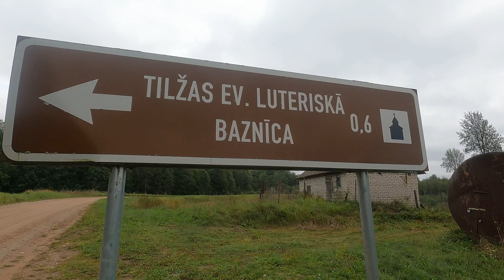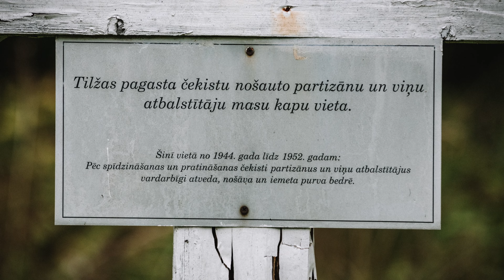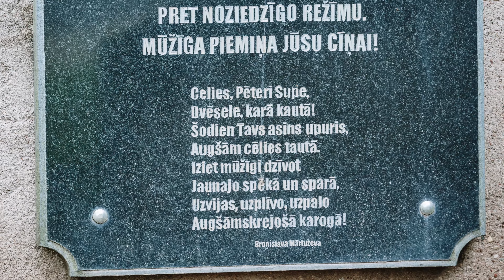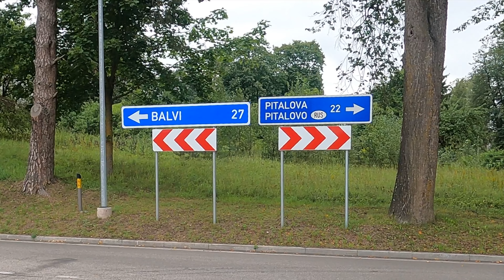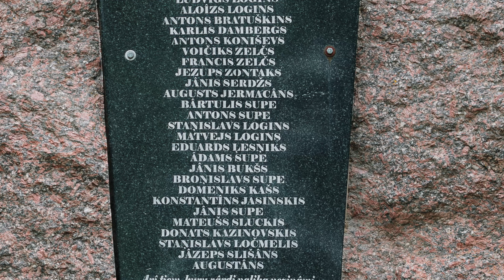ATCEROTIES LATVIJAS BRĪVĪBAS CĪNĪTĀJUS - REMEMBER THE HEROES OF LATVIA - (episode 1)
Tilžā, Viļakā un Balvos atrodas piemiņas vietas Latvijas brīvības cīnītājiem. Neliels ceļojums, kuru iemūžināju video.
There are memorials to Latvian heroes in Tilza, Vilaka and Balvi. A small trip that I captured on video.